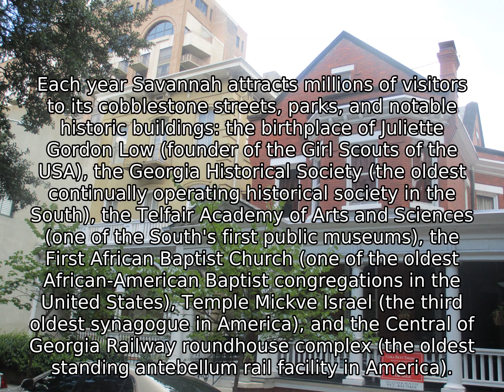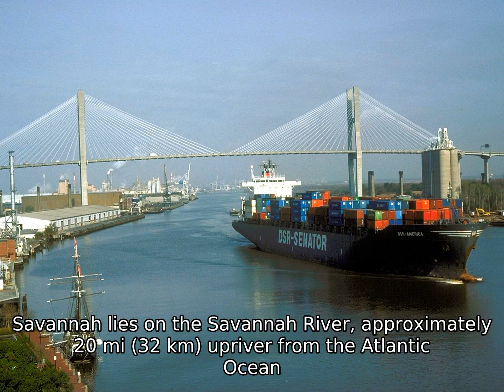Savannah, Georgia - Facts, History, Economy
Each year Savannah attracts millions of visitors to its cobblestone streets, parks, and notable historic buildings: the birthplace of Juliette Gordon Low (founder of the Girl Scouts of the USA), the Georgia Historical Society (the oldest continually operating historical society in the South), the Telfair Academy of Arts and Sciences (one of the South's first public museums), the First African Baptist Church (one of the oldest African-American Baptist congregations in the United States), Temple Mickve Israel (the third oldest synagogue in America), and the Central of Georgia Railway roundhouse complex (the oldest standing antebellum rail facility in America).